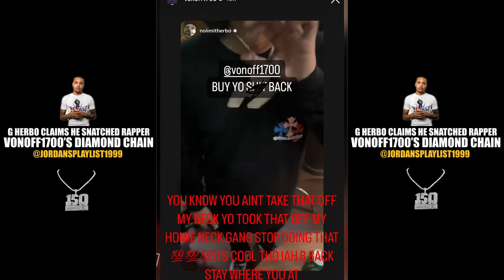G Herbo Claims He Snatched VonOff1700's Diamond Chain (HD) "See this what happens..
Rapper G Herbo insinuates he took VonOff1700's diamond chain after posting it on his story.